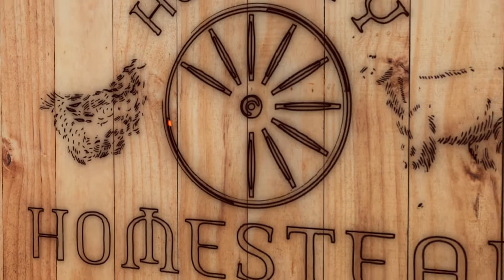The Good, the Bad & the Ugly of Homesteading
We have tons of good, a little bit bad, and sometimes a bit of ugly happening on our homestead this past week.  We are moving forward and having a great time doing it.  The yard is nearly done and the garden beds are coming along nicely.

Amazon Wishlist

Editing & Music: Filmora